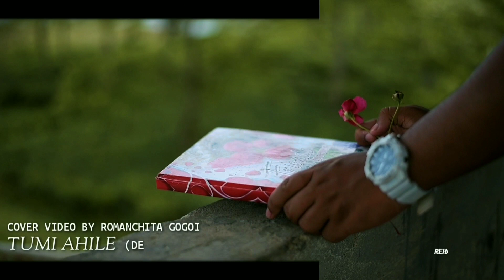TUMI AHILE (DEEPLINA DEKA) || COVER VIDEO BY ROMANCHITA GOGOI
•COVER VIDEO BY- (ROMANCHITA GOGOI)

AUDIO TEAM

•LYRICS - (ARSHAVIK)
•FLUTE - (ANJAN MEDHI)
•TABLA - (RAJA BORUAH)
•MIX AND MASTERING - (DIGANTA BORDOLOI)